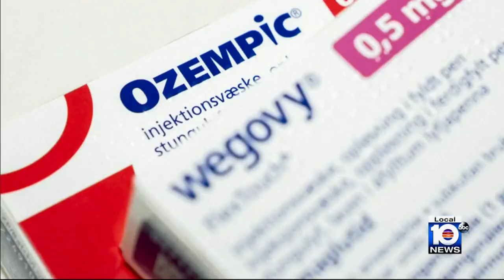Study finds weight loss drugs can be problematic when a person undergoes anesthesia.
Ozempic and Wegovy may cause gastric issues when mixed with anesthesia drugs for patients undergoing surgery, according to a study.